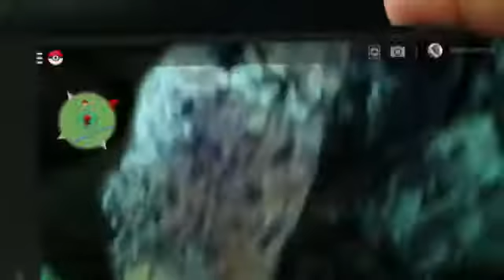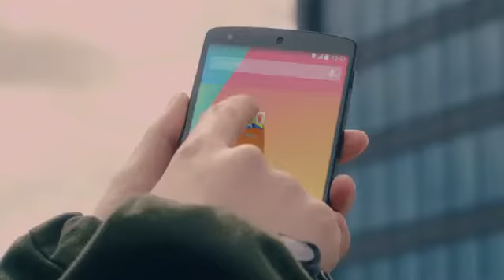Google Maps Pokémon Challenge